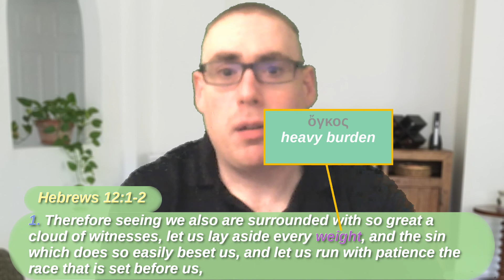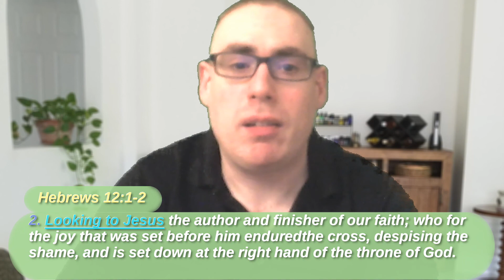What It Means to Lay Aside Every Weight (Spiritual Identity Crash Course!)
Bible study for December 18, 2019
In this special study, we examine a question regarding Hebrews 12:1 and what it means to "Lay Aside Every Weight and Sin" and we explore the fundamental truth of our new spiritual identity in Christ Jesus -- a truth which is sadly overlooked in today's modern churches!
Join me today for this important study!

for more information on the Gospel of Jesus Christ.

Please consider helping to support this ministry as the Spirit of God leads you: